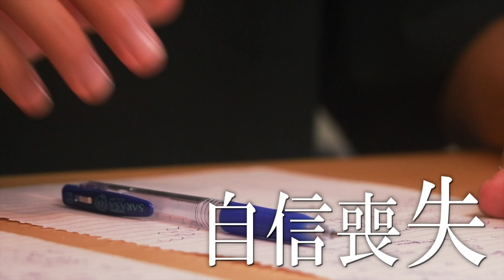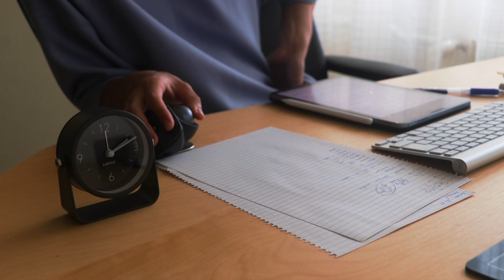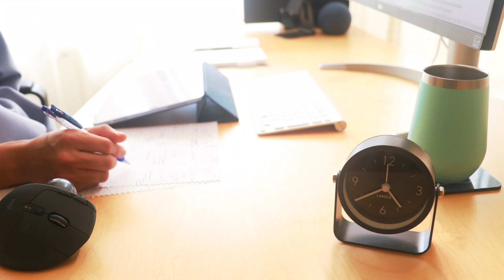【期末試験開幕】留年地獄のハンガリー医学生の現実｜死に物狂いで勉強しまくる48時間に迫る！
お待たせしました！いよいよ地獄の試験期間開幕です。今回は期末一発目のMedical Chemistryの試験に向けた様子をお届けしましたがいかがでしたでしょうか？楽しんでいただけましたら幸いです！いよいよ試験も大詰め。次は最終関門の二年生への進級をかけた解剖学試験です。続編の地獄の1週間100時間勉強動画もお見逃しなく！

このようにこのチャンネルではハンガリー医学部の生活を中心に海外留学に関することを発信しています。まずは登録者1万人を目指して頑張っているので登録がまだの方はぜひ応援のほどよろしくお願いします！！

InstagramとTikTokもやっています！Instagramの方ではYouTubeで載せきれないハンガリー医学部の日常やYouTube活動の裏側などを上げていくので良かったらぜひフォローお願いします！質問や感想などもDMで受け付けています！

案件・TOEFL対策オンライン家庭教師の依頼はこちらより受け付けています。

使用した音源はこちらになります。
Funk Guitar Groove [Funk Music] by MokkaMusic / Card Game
Night Disco Pop [The Weeknd Style Music] by MokkaMusic / Late Night
Summer Vibes Beat [Vlog Music] by MokkaMusic / Tidal
Logo Credits:
Chemistry icons created by iconixar - Flaticon
Chemistry icons created by kosonicon - Flaticon
Protein icons created by Freepik - Flaticon
Chemistry icons created by Nadiinko - Flaticon